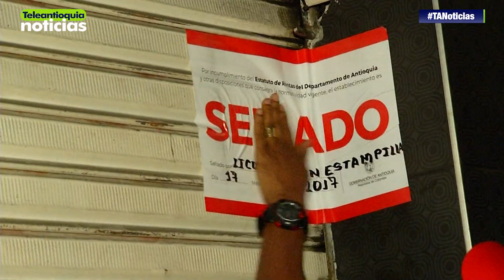Autoridades cierran temporalmente algunos locales en El Picacho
Reacciones diversas de la comunidad de El Picacho generó la intervención de las autoridades, pues algunos estuvieron de acuerdo con el acompañamiento pero otros no.

-Teleantioquia Digital-